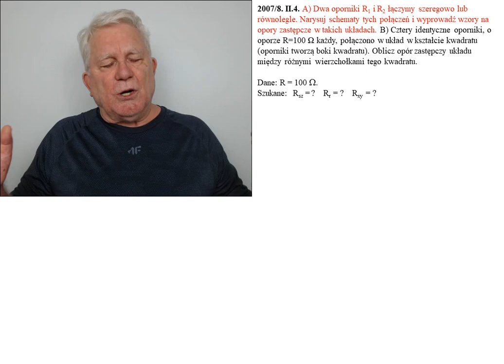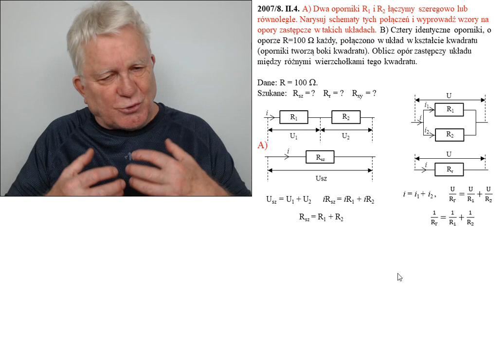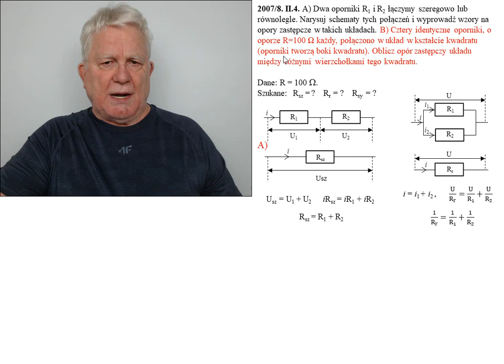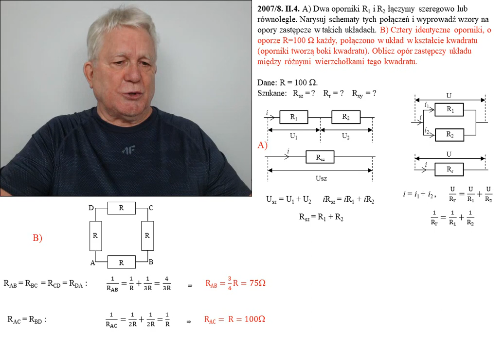80.Fizykamax - Diamentowy indeks AGH 2007/2008, Etap II zadanie 4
OLIMPIADA O DIAMENTOWY INDEKS AGH